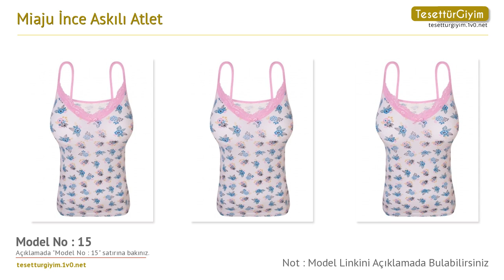Miaju İnce Askılı Atlet -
Bu senenin atlet modellerini sizler için derledik. Videodaki atlet modelleri hakkında daha detaylı bilgi almak için aşağıdaki bağlantıları kullanabilirsiniz.

Model 1 :
Miaju İnce Askılı Atlet - Beyaz - Miaju

Model 2 :
Miaju İnce Askılı Atlet - Pudra - Miaju

Model 3 :
Miaju İnce Askılı Atlet - Gri - Miaju

Model 4 :
Miaju İnce Askılı Atlet - Yeşil - Miaju

Model 5 :
Miaju İnce Askılı Atlet - Mor - Miaju

Model 6 :
Miaju İnce Askılı Atlet - Şeker Pembe - Miaju

Model 7 :
Miaju İnce Askılı Atlet - Fuşya - Miaju

Model 9 :
Miaju İnce Askılı Atlet - Somon - Miaju

Model 10 :
Miaju İnce Askılı Atlet - Pembe - Miaju

Model 13 :
Miaju İnce Askılı Atlet - Pudra Fuşya - Miaju

Model 14 :
Miaju İnce Askılı Atlet - Ekru - Miaju

Model 15 :
Miaju İnce Askılı Atlet - Pembe Ekru - Miaju

Model 17 :
Miaju İnce Askılı Atlet - Gül Kurusu - Miaju